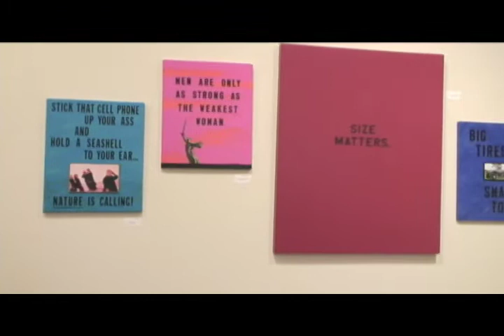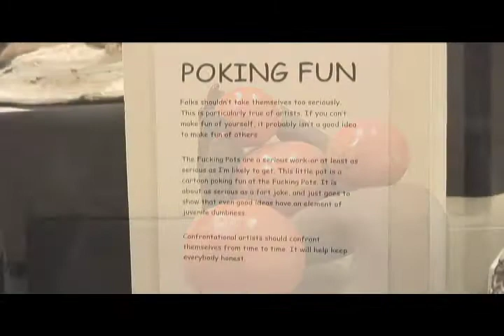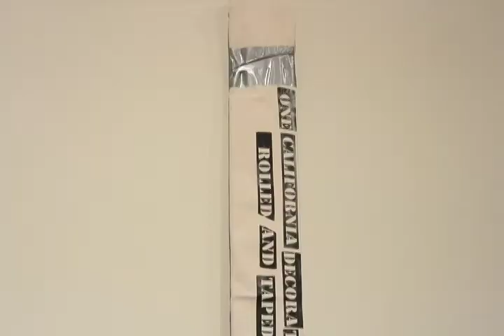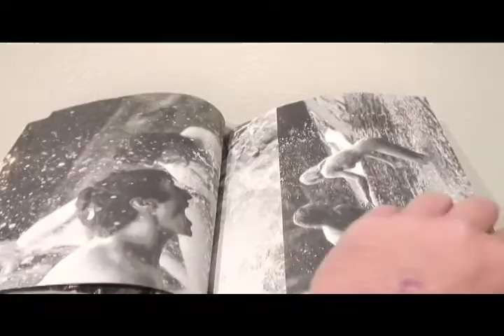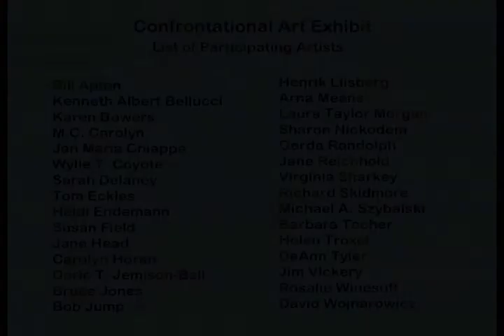Controversial Art Show.mov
In February 2011, the Gualala Arts Center presented an exhibit around the theme of Confrontational Art, featuring local artists from the Mendocino and Sonoma Counties of Northern California, plus artists from as far away as Australia. This video is a walk through of the art presented. This art exhibit contains some strong themes, and is for Mature Audiences. There are two more videos that accompany this exhibit ("Artists Speak Part 1 & 2"), that contain interviews with several of the artists in the show. This was an important exhibit, supporting the freedom of artistic expression. Kudos to the Gualala Arts organization for supporting and promoting this exhibit.